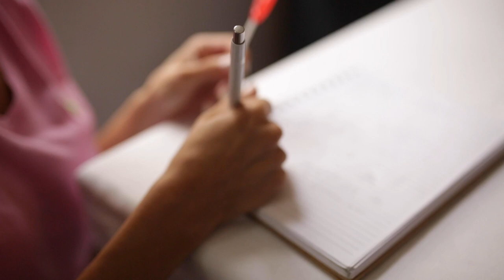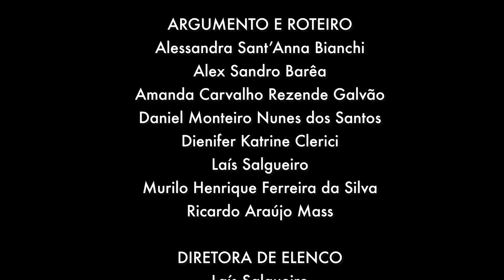Campanha | Isso é assédio! - vídeo 7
Você já se sentiu constrangida ou foi tocada sem consentimento por algum parente, amigo da família ou conhecido? Saiba que isso é assédio! Procure a ajuda de alguém da sua confiança.

Uma iniciativa do PET Psicologia da UFPR com apoio da UFPR TV.